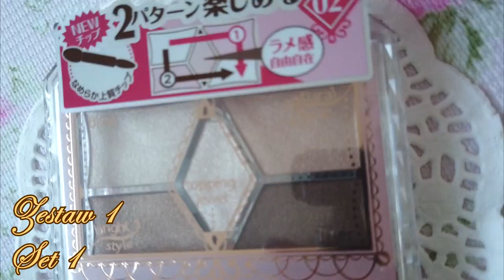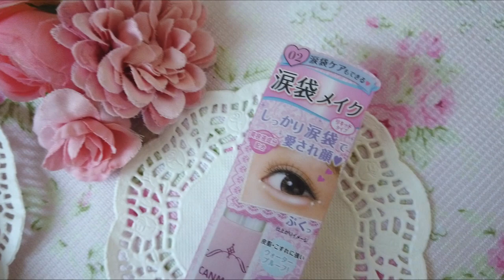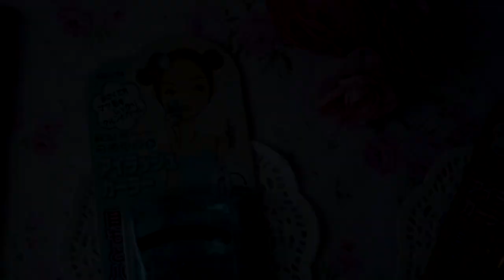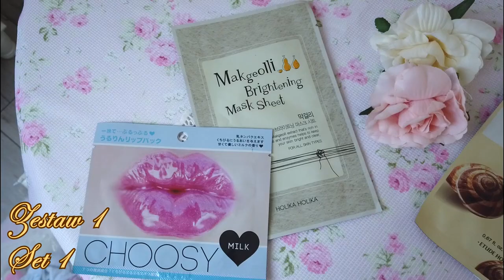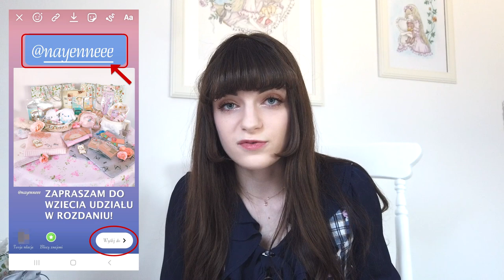🎉 ROZDANIE 20K! 🎉 ~ wygraj urocze japońskie gadżety i kosmetyki! IG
Witaj! Dziś organizuję dla Was rozdanie! Będzie DWÓCH zwycięzców!
Aby zwiększyć szansę na wygraną, możesz się zgłosić poprzez Instagram. Udostępnij mój post o rozdaniu na swoim instastory, zaproś innych, aby dołączyli i otaguj mnie. Kiedy skończysz, pod komentarzem na YouTube dopisz swój nick na Instagramie, dzięki czemu łatwo sprawdzę Twoje story. Jeśli to zrobisz, zwiększysz szansę na wygraną! Wyosuję dwóch zwycięzców poszczególnych zestawów 2 stycznia. Można się zgłaszać do końca roku! Skontaktuję się ze zwycięzcami za pośrednictwem wiadomości na Instagramie lub YT. POWODZENIA!